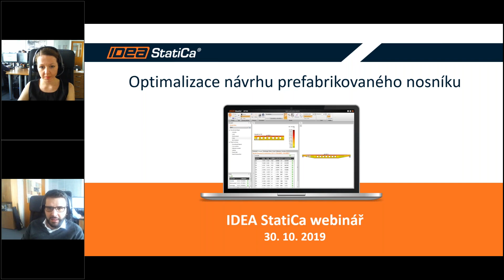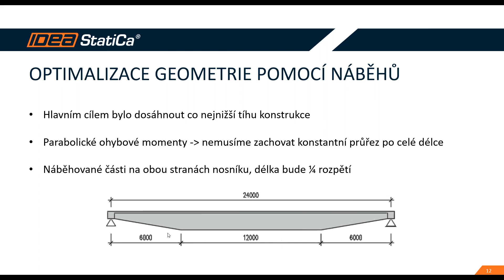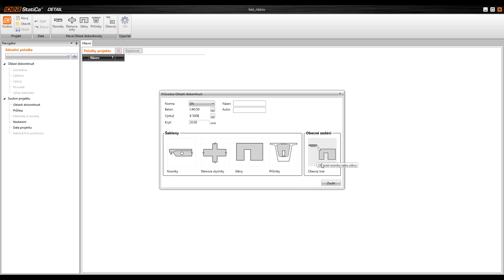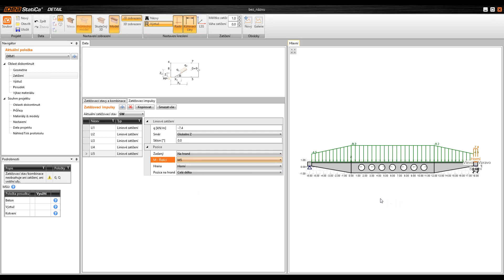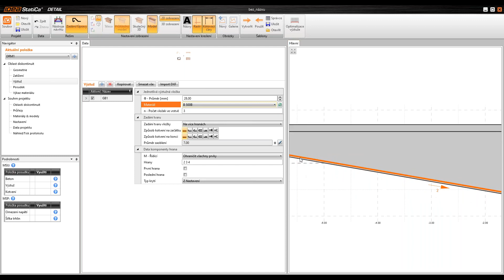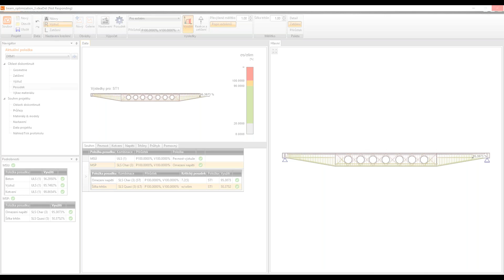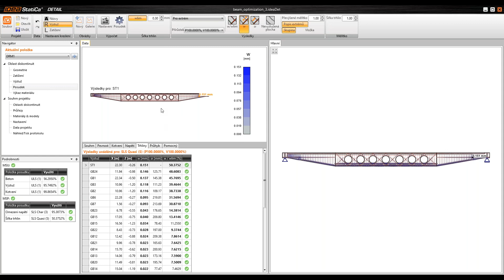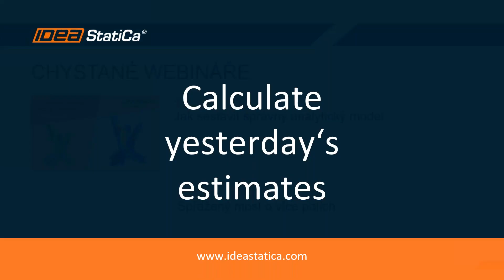Optimalizace návrhu prefabrikovaného nosníku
Optimalizace tvaru a vyztužení je časově poměrně náročný úkol a často v běžné praxi na něj nezbývá dost prostoru. Jsme rádi, že IDEA StatiCa Detail pomáhá inženýrům překonat tuto překážku. Na uživatelském projektu prefabrikovaného nosníku si ukážeme, jak využít inovativní technologii CSFM (Compatible Stress Field Method), navrhnout, optimalizovat a posoudit betonovou konstrukci během několika minut.

Na webináři si ukážeme projekt železobetonového střešního nosníku, který nám poskytla společnost S - projekt plus, a.s. ze Zlína. Nosník byl součástí rekonstrukce průmyslové haly a bylo potřeba najít co nejlehčí řešení s ohledem na zatížení stávajících konstrukcí.